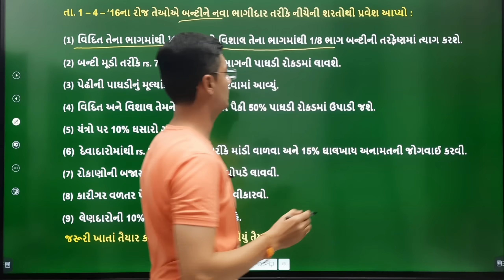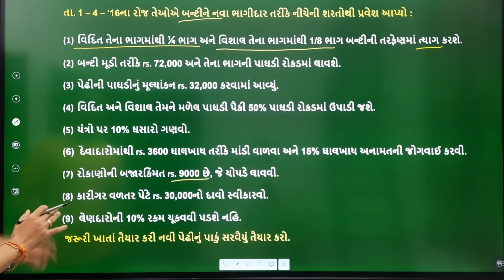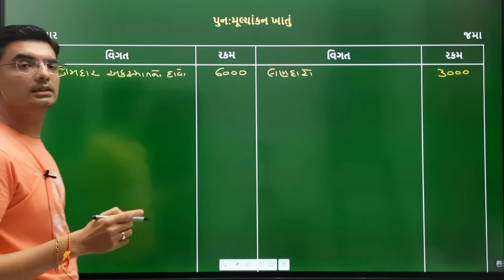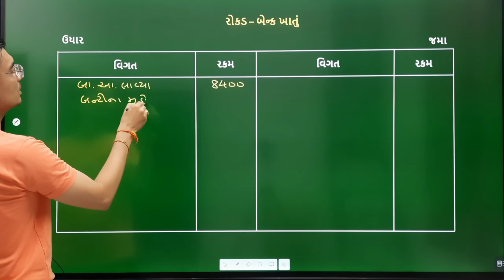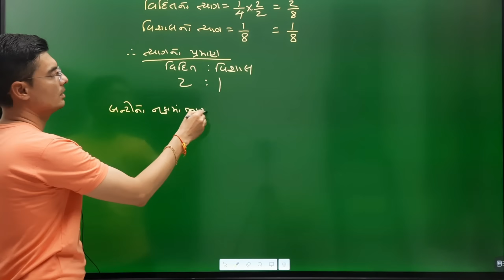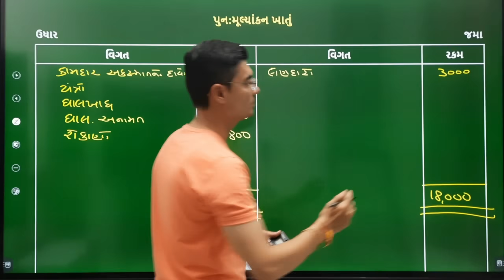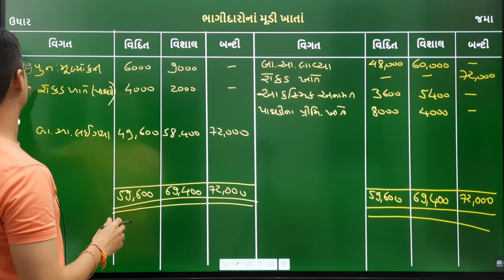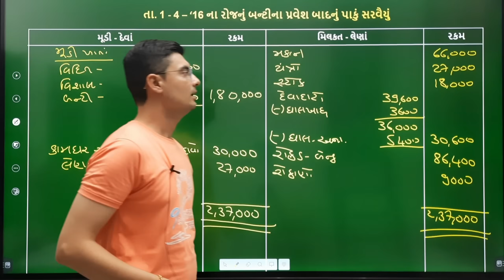Std-12 Account (Part-1) Chapter-5 (ભાગીદારનો પ્રવેશ) Q-10 By Nishant Sir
In this video you will learn Chapter-5 (ભાગીદારનો પ્રવેશ) of Account (Part-1) Std.12 Gujarati medium in Gujarati by Nishant Katira.